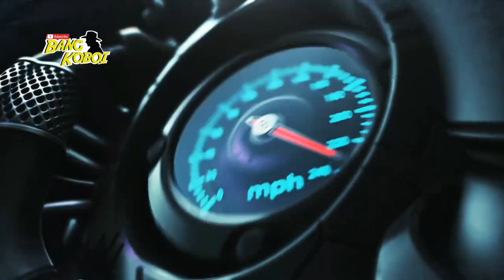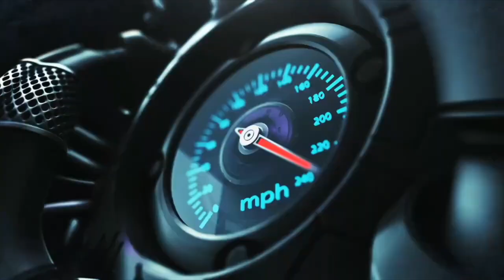CARI MOBIL BEKAS MURAH⁉️ BANJIR ERTIGA VS AVANZA‼️ ATAU DATSUN 59 JUTA JAGUAR AGYA CALYA SIGRA⁉️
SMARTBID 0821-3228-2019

SHOWROOM KALIAN MAU DI REVIEW?